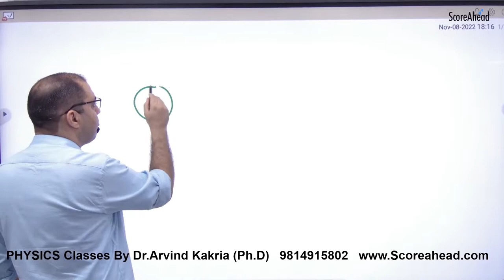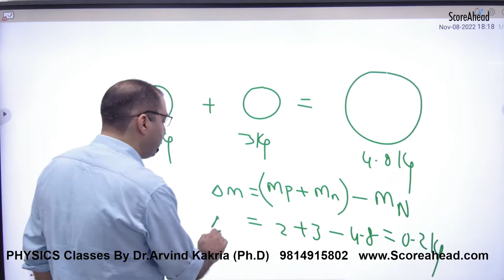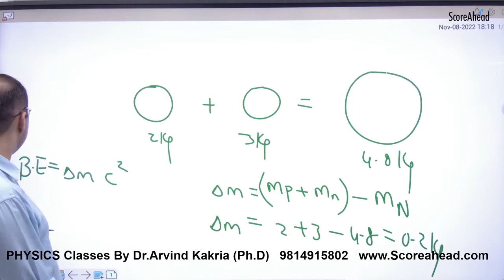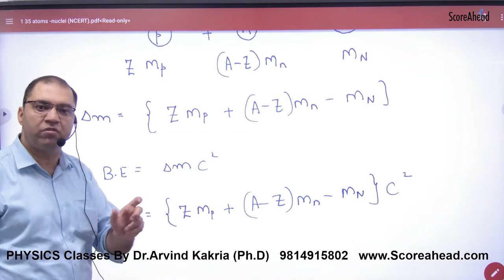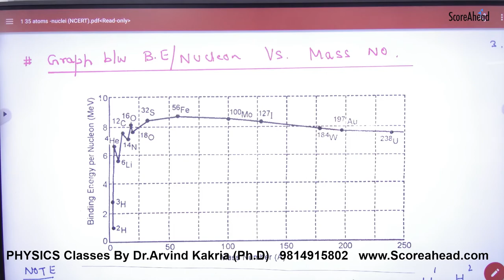396 Binding Energy